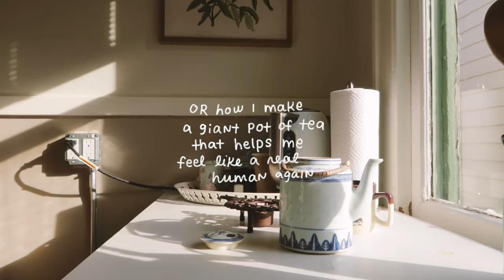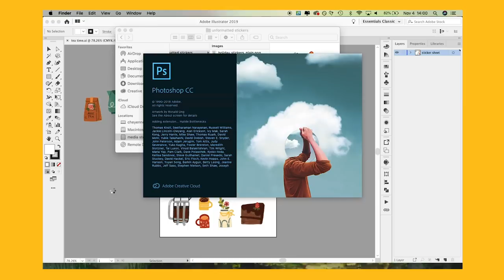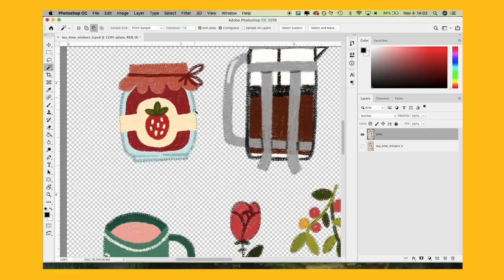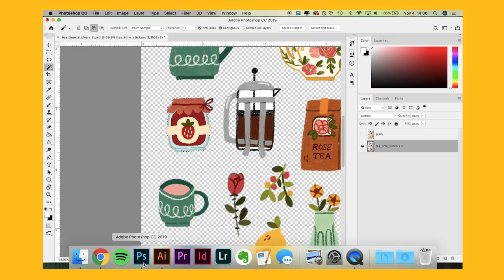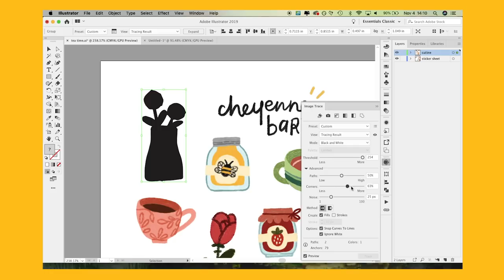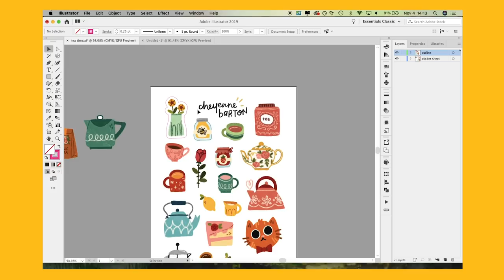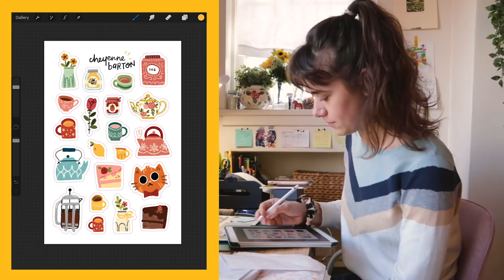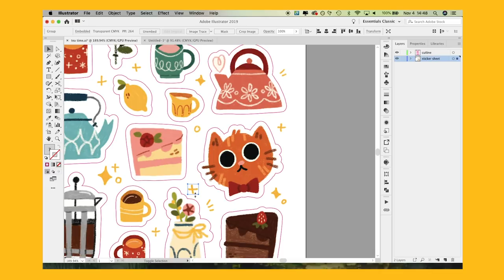how i format my sticker sheets for production ☆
wahoo!! i hope y'all enjoy this video — i'm very proud of it and i hope it helps y'all out in some way or another!!

*note: if you do indeed cut out your stickers yourself using a silhouette or cricut program, this is a great method for laying out the sticker sheets before bringing it in to that software. illustrator is ur friend !!!

i used to print and cut all my stickers for my sticker shop at home, using 3 silhouette portrait machines, but my shop started growing in a way that i could no longer keep up with by making everything by hand at home. so! i started outsourcing my sticker production this time last year — through a lot of trial and error, this is the process i've landed on for formatting my sticker sheets to send off to said printing companies so they turn out spiffy and lovely!

✧˖° here are the timestamps for all the instruction panels, in case you want a quick breakdown of each step of the process:
• 8:05 — how to add a white fill layer behind your stickers
• 9:57 — how to copy designs from photoshop to illustrator
• 12:35 — how to prepare your file for cutlines // i recently learned that you can hit command + shift + v to place the second layer exactly over the first!! i told you i am very much an illustrator novice
• 15:39 — how to make cutlines in illustrator
• 22:05 — how to add embellishments

✧˖° socials
• art + sticker shop — my holiday shop update is on 11/16 !!

✧˖° tools
• adobe photoshop + illustrator to arrange and edit stickers
• procreate on the ipad for drawing my sticker designs
• editing: adobe premiere pro cc + i use procreate on my iPad to create the hand-drawn titles

ilysm!!